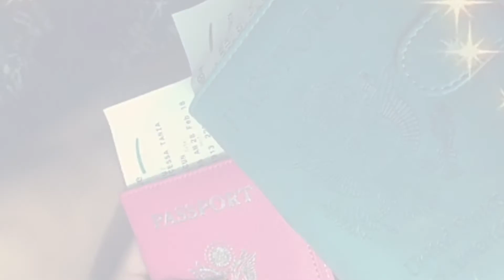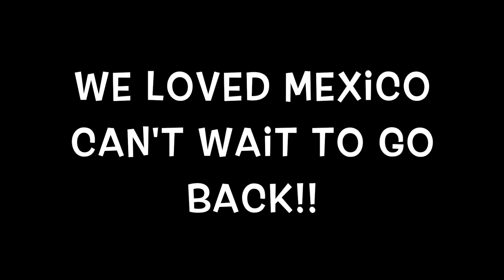Cancun Mexico: First Trip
This was our very first trip to Cancun Mexico! We stayed at Royal Solaris and Spa all inclusive Resort. While there we also visited a small island called Isla de Mujeres. There we got to rent a golf cart and explore the island. Mexico is a beautiful Country filled with beautiful people.

STALK US:

Princessa's Instagram: pprincessa2794
Princessa's Snap Chat: Princessa_ssa

Diana's Instagram: Dianaarroyo32
Diana's Snap Chat: Darroyo32